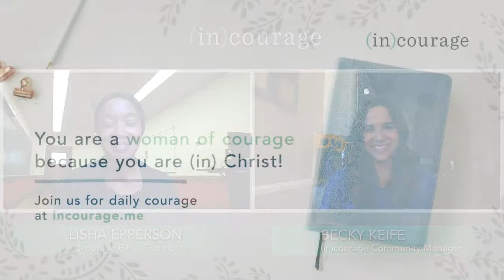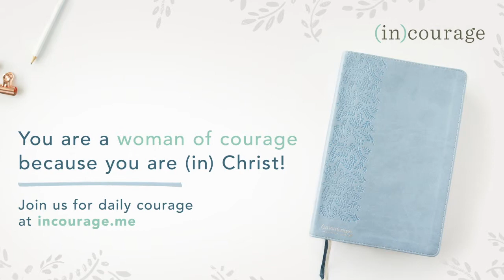Friendship on Purpose: Week 3 with Lisha Epperson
Watch as (in)courage Community Manager Becky Keife and Devotional Bible Contributor Lisha Epperson dive into these questions and more! Based on “Friends Help Us Remember,” by Lisha (found on page 1468 in the (in)courage Devotional Bible in the Friendship on Purpose reading plan), this video is sure to encourage and inspire you.

Sign up for this FREE Friendship on Purpose Online Bible Study